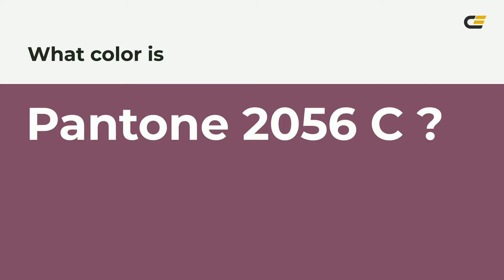color 7e4966 hex color - Violet color - Cool color 7e4966